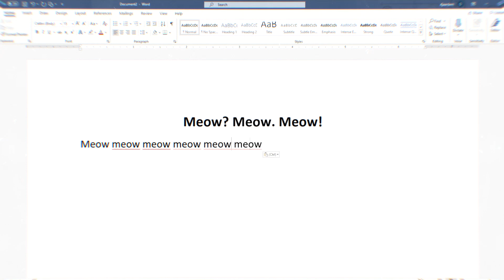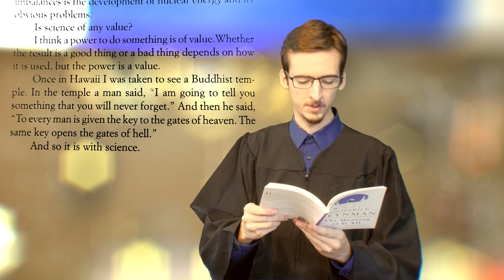Philosophy of Engineering & How Not to Use Technology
So here's the story behind this video...
I prepared a speech to give to the graduating student body at my school during the graduation ceremony. Unfortunately, the 2020 apocalypse prevented me from ever delivering it. So I reworked it into this video.
Let's dive right in to the most relaxing of all discussion topics: racism!

 ►TIMESTAMPS
0:17 - Introduction
2:20 - Story of Daedalus
4:34 - Toothpicks and Culture
5:19 - Bridges and Racism
8:22 - Conclusion

►MATERIALS
Additional reading that I used to support my research for this video:
"The Toothpick: Technology and Culture" by Henry Petroski

►CREDITS
  Narrator & Editor - Dayton Aardema
  Music Performed by Jordan Aardema, Dayton Aardema
  Music Composed by: Johann Pachelbel (Canon in D), Joel Goldsmith (Gauntlet)
  Additional audio licensed through Storyblocks

►MY POLICY
I attest that this video abides by United States Fair Use laws at the time of this video upload for uses such as education, review, parody, or any other transformative use of the material. I do not assume ownership of stock images or video should they appear in this video.

This video may be used in part or in full by any person or group for noncommercial use. Any commercial use of this content should be transformative such as for education, review, etc. I ask that any reupload of a significant portion of this content be credited to the creator(s) that appear in the credits of the video.